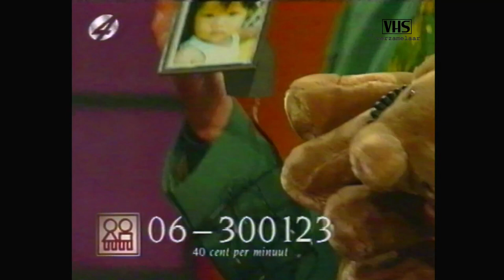Wie ben ik - André van Duin - Caroline Tensen - Ron Brandsteder- Loretta Schrijver (RTL4 02-10-1994)